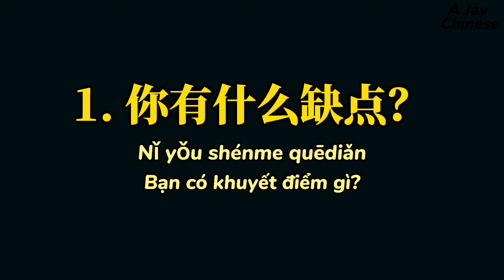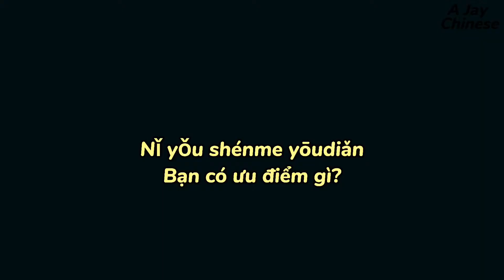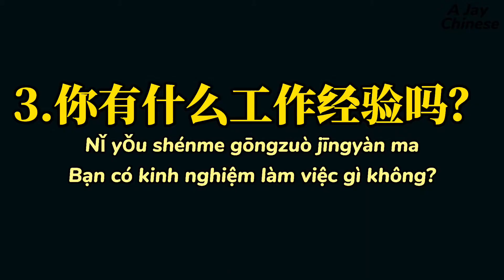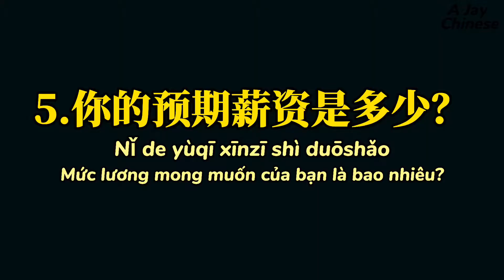A Jay Chinese｜Hướng Dẫn Phỏng Vấn Xin Việc Tiếng Trung A Đến Z - Cách Học Tiếng Trung Hiệu Quả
Tiếng Trung Hài Hước : Hướng Dẫn Phỏng Vấn Xin Việc Tiếng Trung A Đến Z  - Cách Học Tiếng Trung Hiệu Quả

PHÁT ÂM TIẾNG TRUNG CHUẨN NHƯ NGƯỜI BẢN XỨ❤